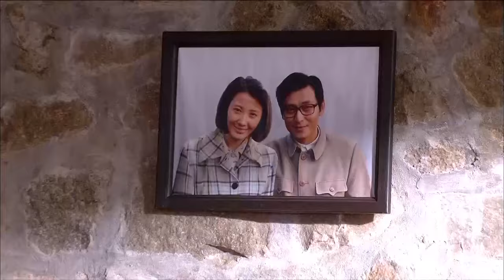【FULL】寡妇再嫁前夫归33：逝去的前夫归家，富二代说出欺骗灰姑娘40年的真相，因为怕她的心永远爱着前夫！华剧不停 刘恺威 吴磊 ❤️|Chinese drama